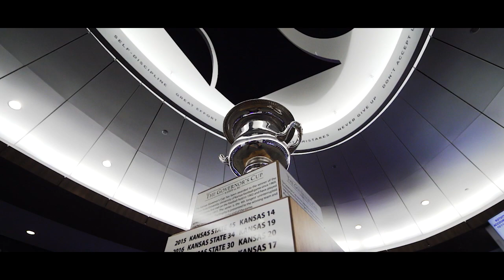K-State Football | Pregame Hype video vs WVU